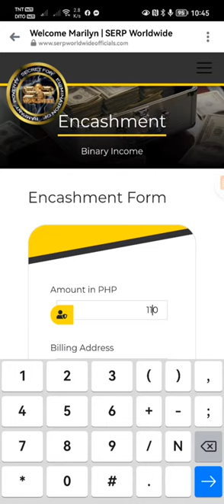Step by steps on how to encashment | SERP Worldwide Corporation "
I made this video Vlog for the instructions to my team member, so they can follow instructions.

Permission to post.

Hello everyone 😊😃
Welcome here n my channel.

Happy Lang😊| vlog |Travel|🏎️🏁 |a day in life|memories| adventure|  ♥️💚| Plants | Flowers | Business | with Kids |at Kung ano lng maisip q na e upload🤭😁✌️
and LDR na rin pala 😉 pg mahanap q na si MR.RIGHT!!

Great day to all of us!!! I created my Channel long time ago😁, and I decided to become active starting today June 1, 2020 with 80 subscibers🤭🤣.

Andi will 🙏🙏🙏 to make it happen, I dream to monitize someday, feels like I will be so happy seeing my videos having ADVERTISEMENT before I/we  watch it!!!